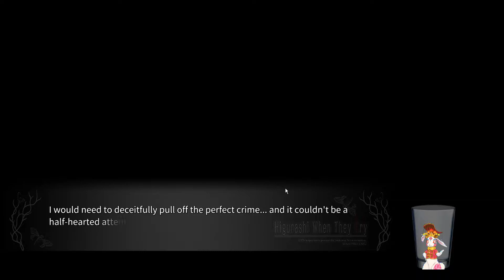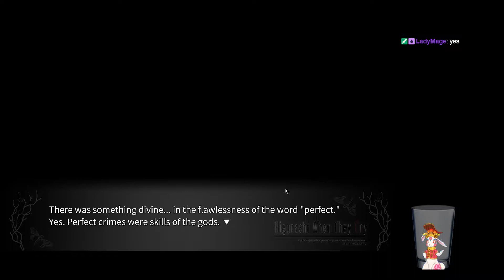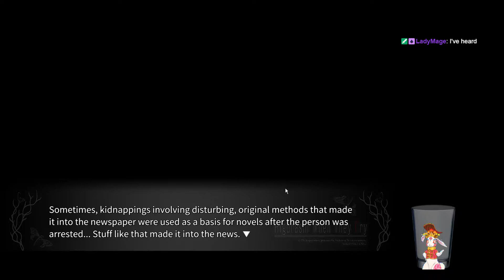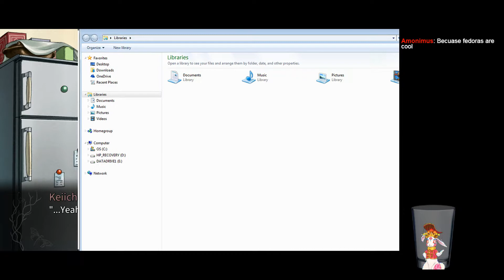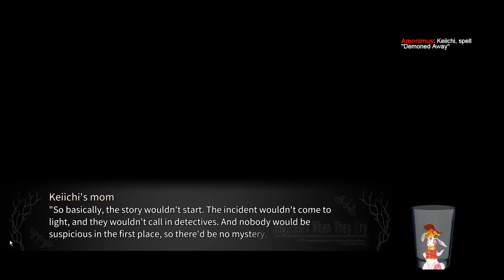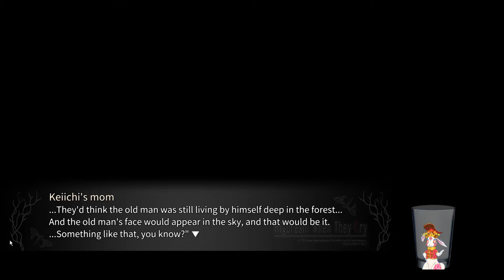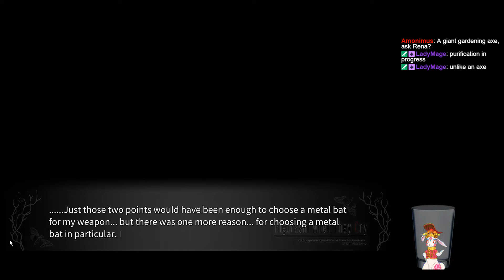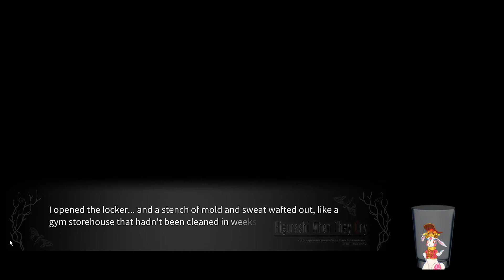5-12-18 Stream - Higurashi When They Cry Hou - Tatarigoroshi - Chapter 3, Part 24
Well, I mean. at least Keiichi is formulating a plan and could actually follow through with it for once.

.if only that plan weren't so terrible.